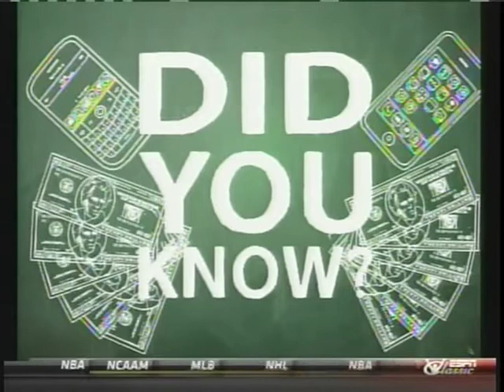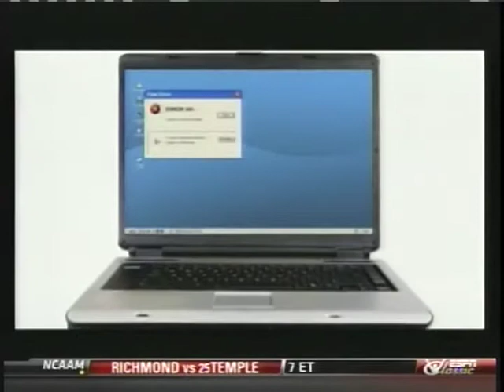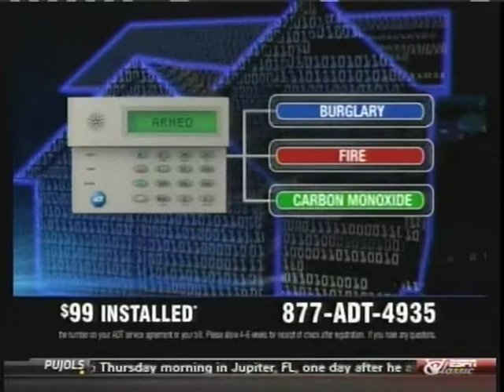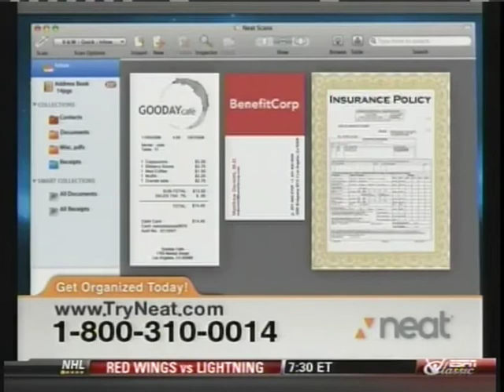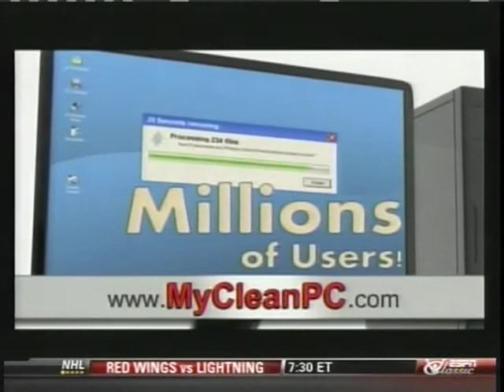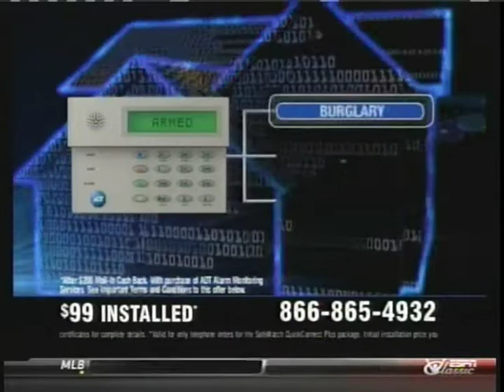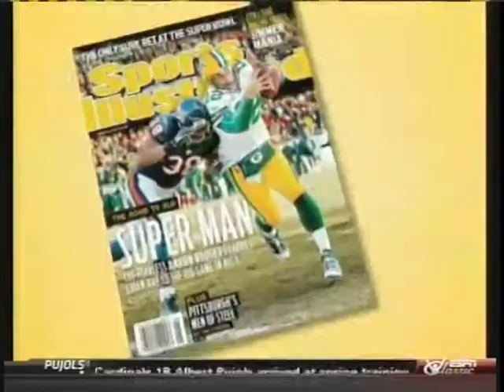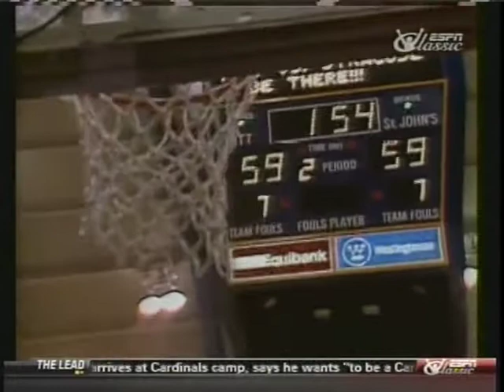St. John's Redmen at Pitt Panthers 1/16/84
Pitt beats St. John's 63-61 from the Fitzgerald Fieldhouse prevailing in OT over Chris Mullin.